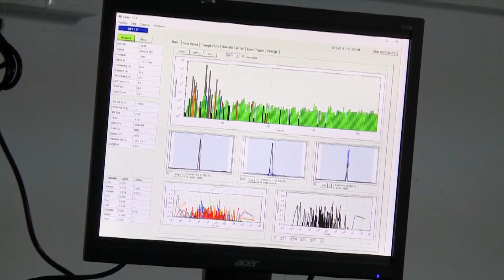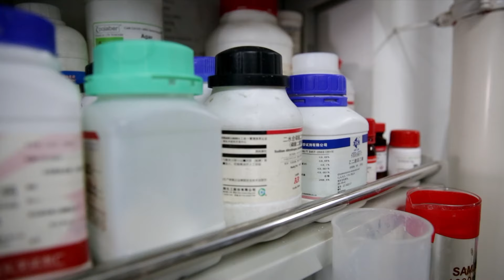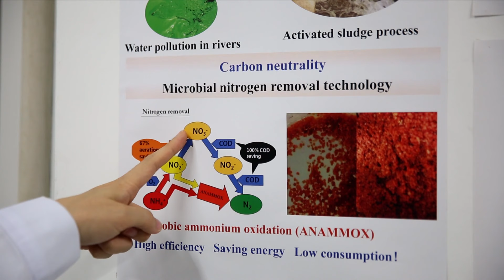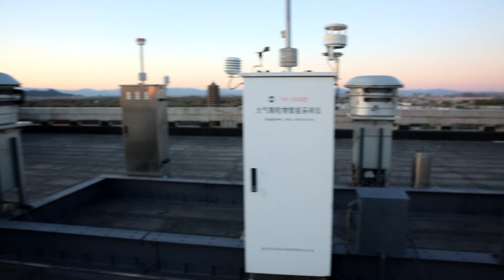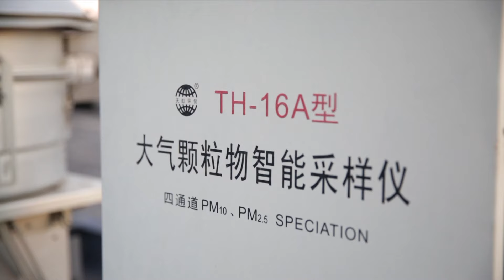Welcome to apply to PKU College of Environmental Sciences and Engineering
Explore the forefront of environmentalsciences at PKU! Welcome to apply to PKU College of Environmental Sciences and Engineering (CESE) for Fall 2024!

Home to two national and eight provincial research platforms, CESE has a faculty known for their high moral standards, whole-system expertise structure, outstanding professional capability, pioneering innovation and team spirit.

WeChat: PKU_Eng